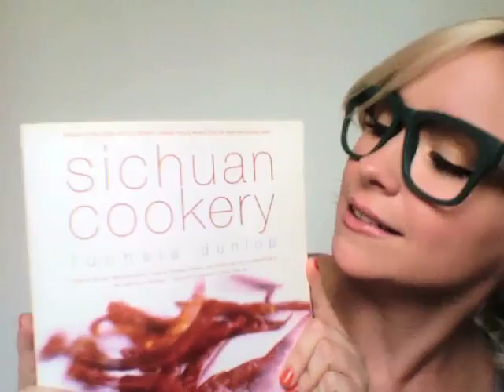OMG! 美语 Dive in Head First!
1) cut your teeth 增加经验 2) get your feet wet 作为第一步, 入门, 3) dive in head first 突然投入, 马上开始